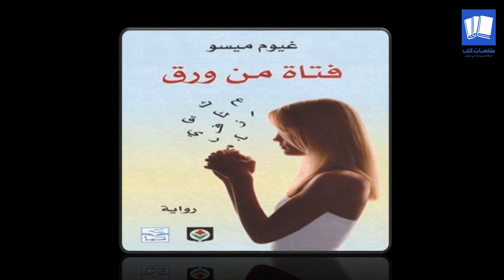سر الرواية المثيرة: فتاة من ورق غيوم ميسو روايات مسموعة ملخصه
ادعم القناة ماليا بالاشتراك من هنا واحصل على مزايا العضوية